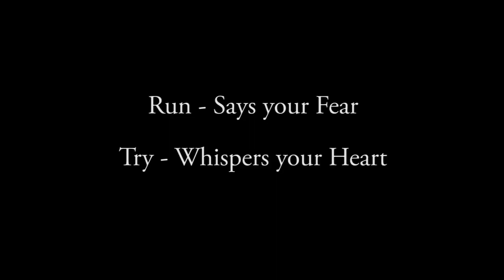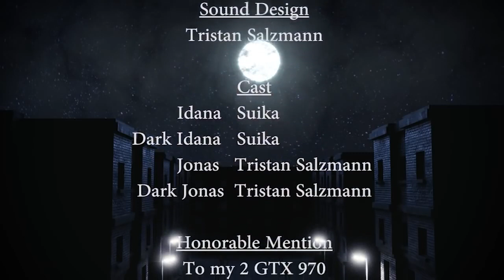فيلم الانيميشن الرائع "وسواس القلق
افلام كرتون,مسلسلات كرتون,اغانى كرتون,اغانى اطفال,لعب اطفال
creative common